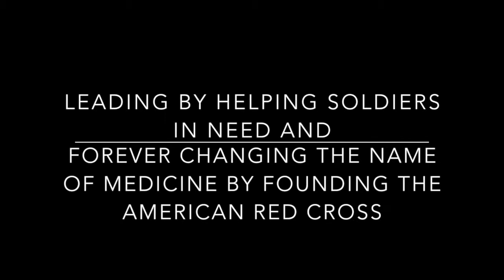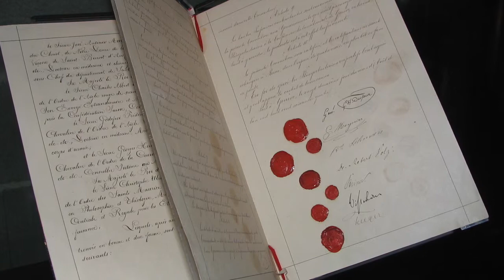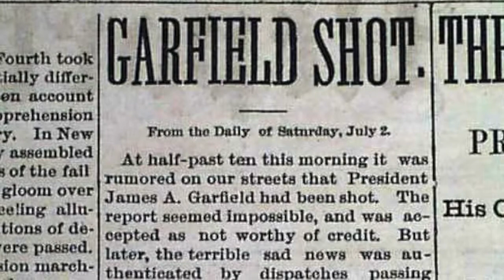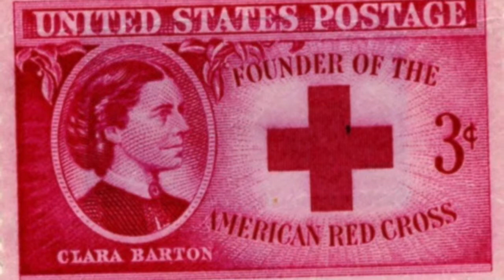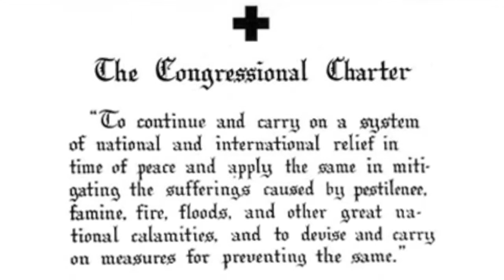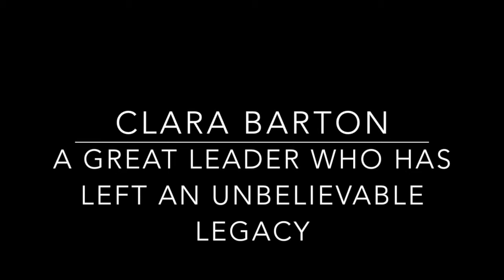Clara Barton Documaentary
This video is about Clara Barton Documaentary